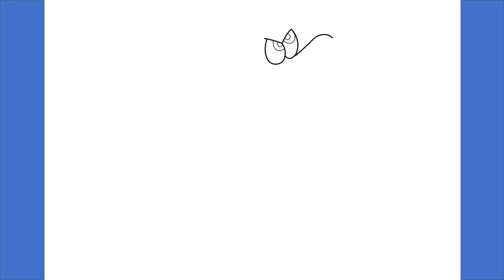How to draw oggy from oggy and the cockroaches /Easy Drawing